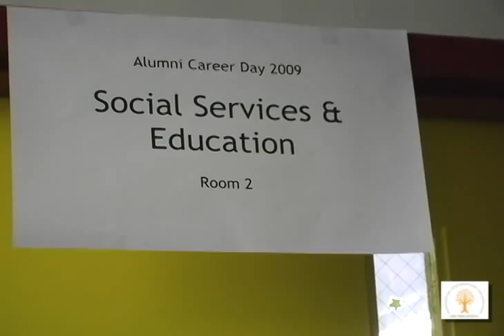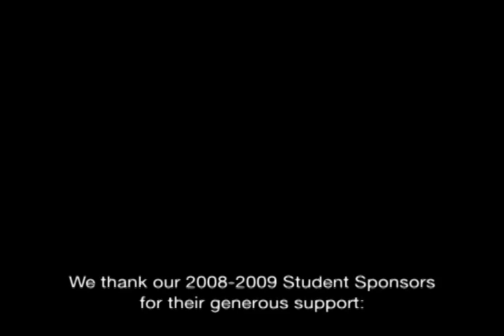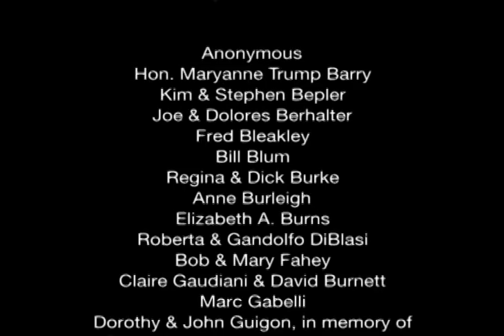The New York Nativity Story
New York Nativity Centers are dedicated to breaking the cycle of poverty through education.  Nativity Centers provide a quality education both in and beyond the classroom to children of deserving but underserved families.  Schools in the New York Nativity Network include: Brooklyn Jesuit Prep, Nativity Mission Center, and St. Ignatius School.  Please visit the New York Nativity